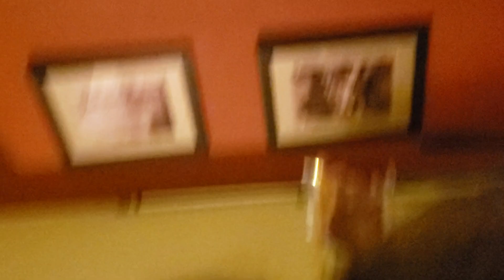2020 happy new year